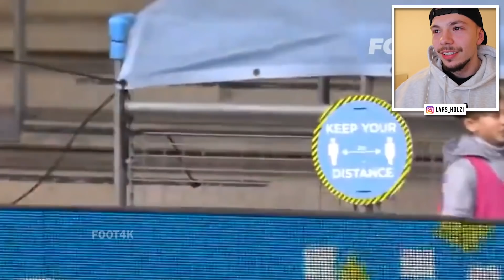Die lustigsten Momente im Frauen Fußball!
Ich glaube wir müssen uns mehr Frauen Fußball reinziehen! :D